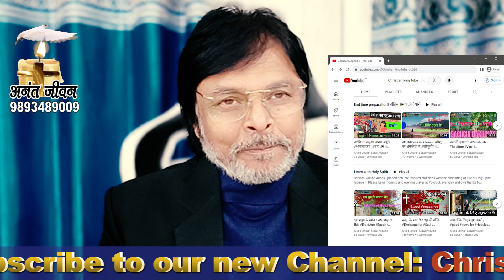शुद्ध भाषा कैसे आशीष का कारण भक्ति का भेद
Shalom !अद्भुत वचन के रहस्य भक्ति का भेद
शुद्ध भाषा कैसे आशीष का कारण

Prayer Request: (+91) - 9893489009 / (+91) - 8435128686